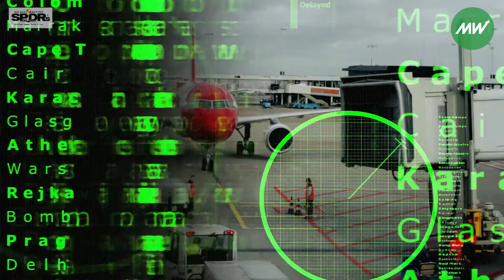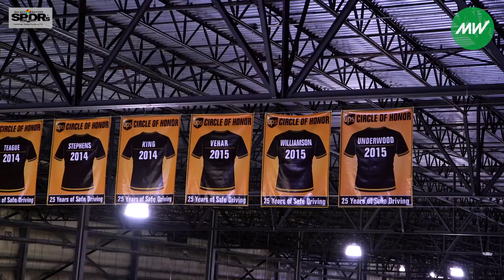Will machines take over package deliveries?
Technology has already automated much of the sorting of packages, but delivery is still done by humans. Could machines take over the deliveries industry?